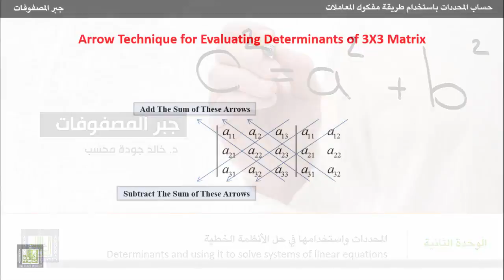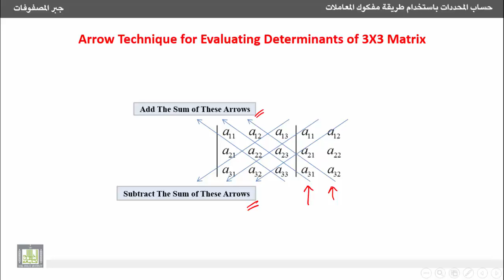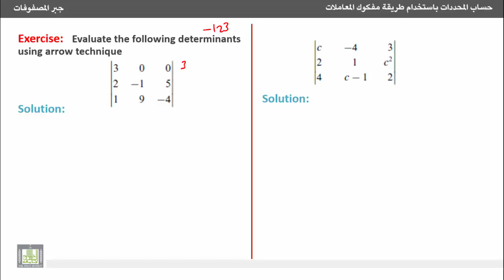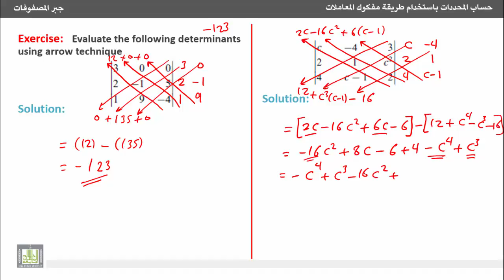جبر المصفوفات - طريقة الأسهم لحساب محدد 3×3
1- حساب المحددات باستخدام طريقة مفكوك المعاملات
Determinants by Cofactor Expansion
5- طريقة الأسهم لحساب محدد 3×3.
5- Arrow technique to evaluate the determinant of 3×3 matrix.